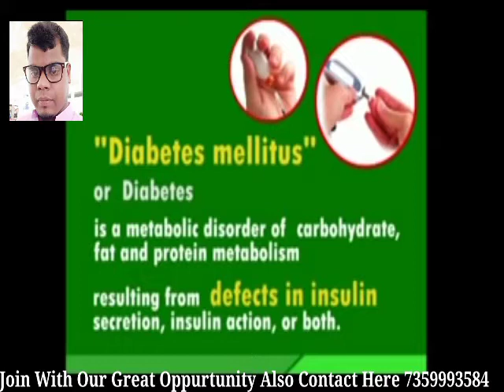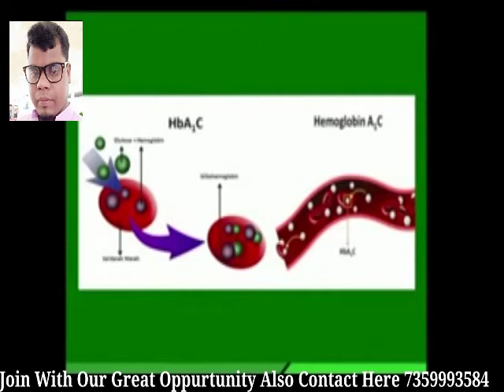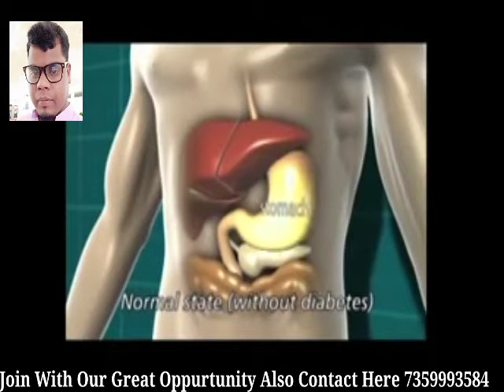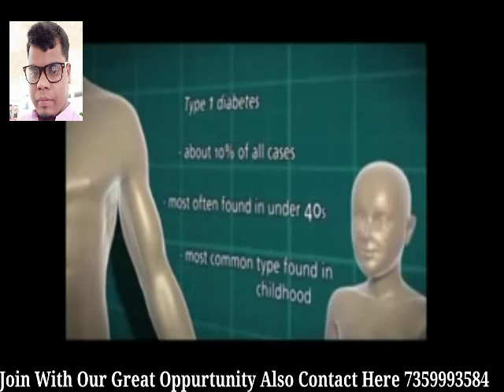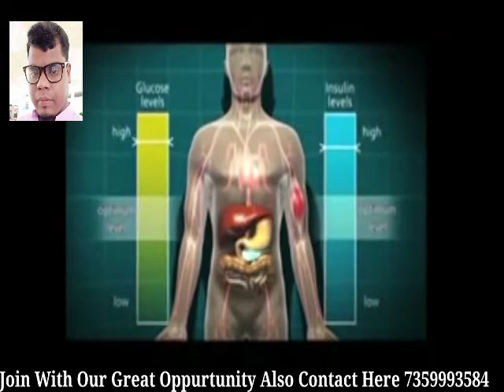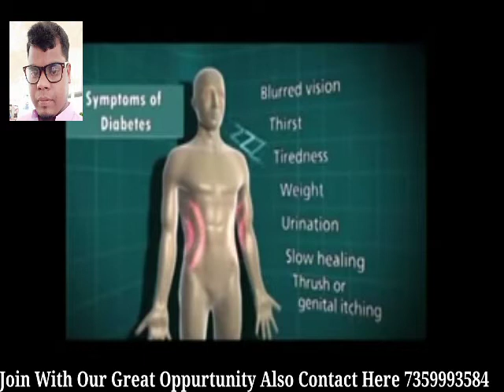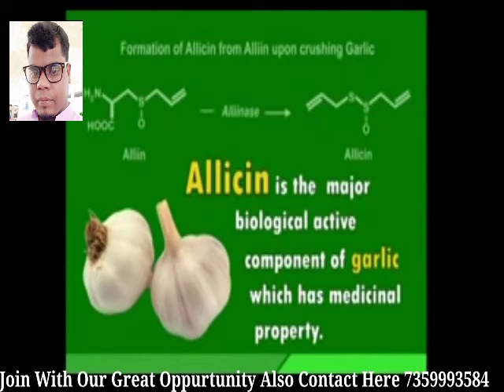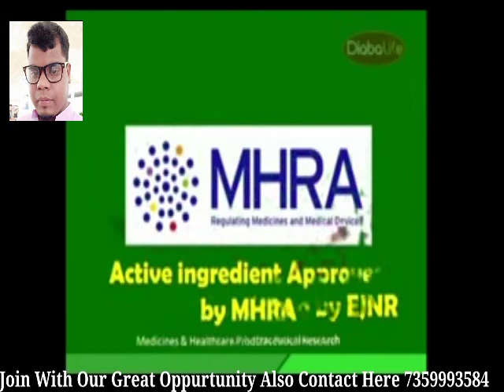Diabetes Diseases Solved. My LifeStyle Business Plan..... Join With Us Bright Your Future.